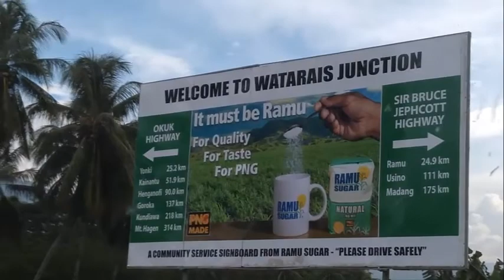Trip to Mt Wilhelm |Simbu Province 2021